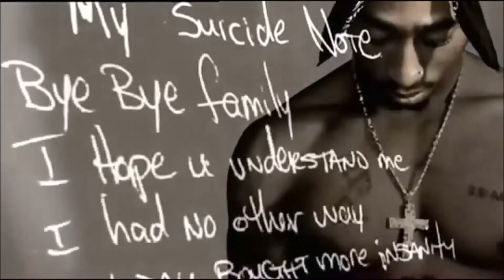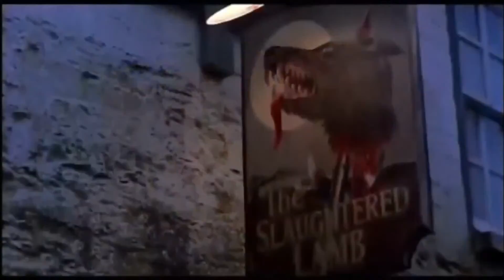Lord prepare me :)